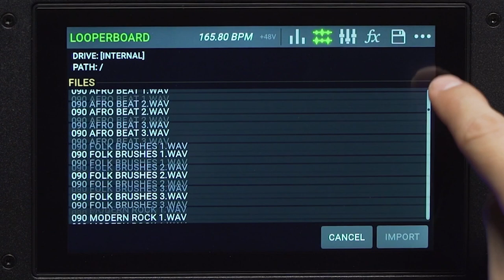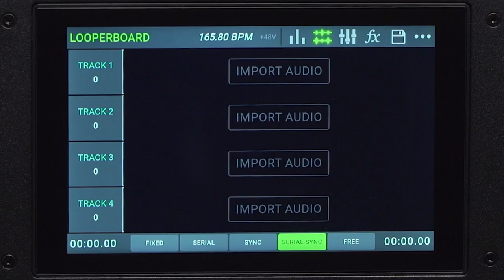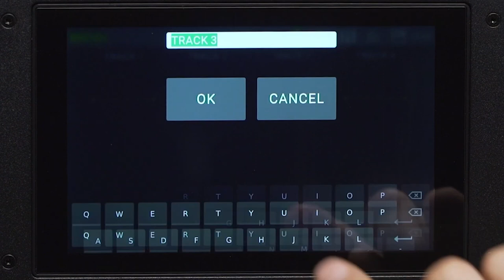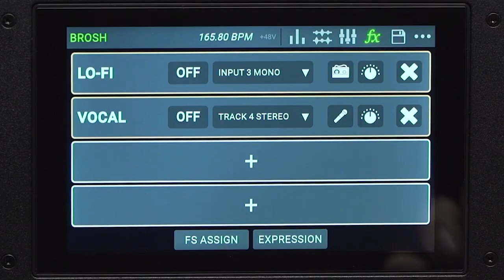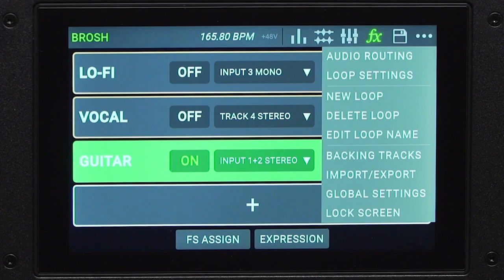HEADRUSH LOOPERBOARD - TUTO 2 : La navigation dans les menus (vidéo de La Boite Noire)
Une vidéo tuto pour découvrir comment naviguer dans les menus du LOOPERBOARD HEADRUSH.

Le LOOPERBOARD HEADRUSH offre une solution puissante et très complète aux musiciens avec une ergonomie simple et intuitive.

FICHE TECHNIQUE
- Looper avancé avec processeur quadricoeur
- Plus de 8 heures d’enregistrement disponibles
- 4 pistes de looper mono/stéréo avec timestretch intelligent
- Options de pistes de clics et de quantification
- Fonction d’accompagnement stéréo
- Modes de pistes personnalisables et contrôles affinés de vos boucles
- Effets premium intégrés
- Plus de 300 boucles intégrées
- Ecran tactile 7" haute résolution
- 4 entrées combo XLR/jack 6,35 mm avec alimentation fantôme
- Entrée auxiliaire minijack 3,5 mm
- 2 sorties XLR symétriques, 2 sorties TRS avec commutateur de niveau Amp/Line
- Sortie casque pour une écoute privée
- Entrée et sortie MIDI 5 broches
- Slots carte SD et 2 ports USB-A pour un stockage illimité
- Entrée jack pour pédale d’expression
- Chassis en acier robuste
- Interface audio USB intégrée
- Livré avec Pro Tools First édition Headrush